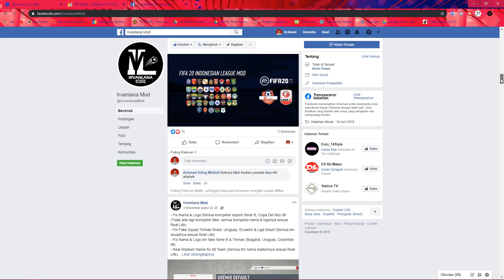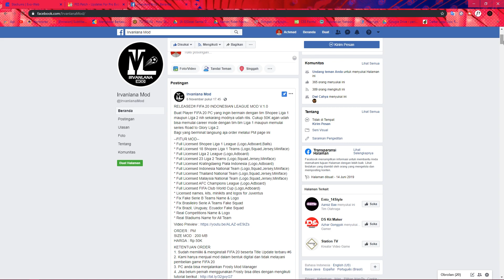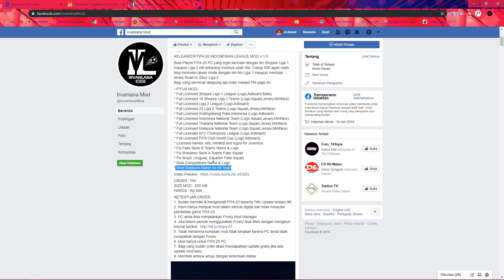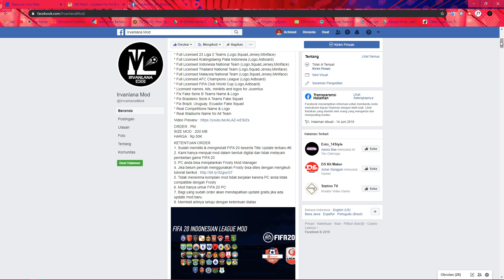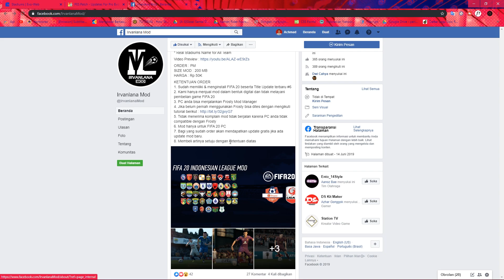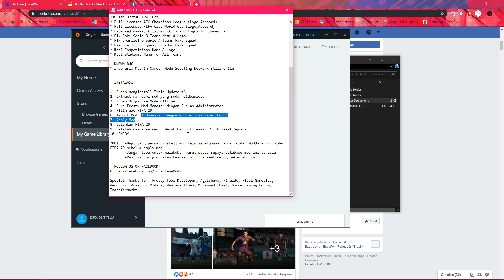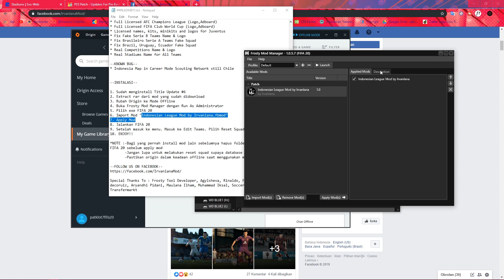Review FIFA 20 Indonesia League Mod by Irvanlana + Cara Installnya - FIFA 20 Tutorial Indonesia